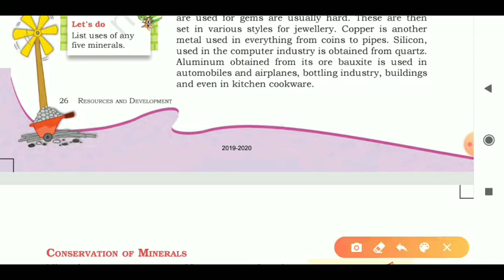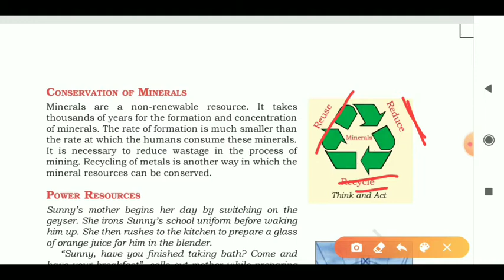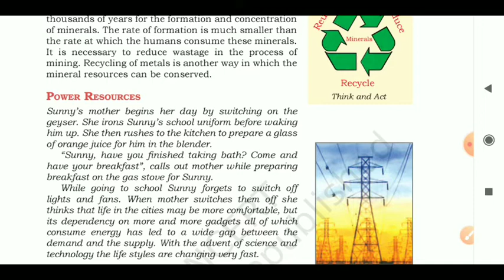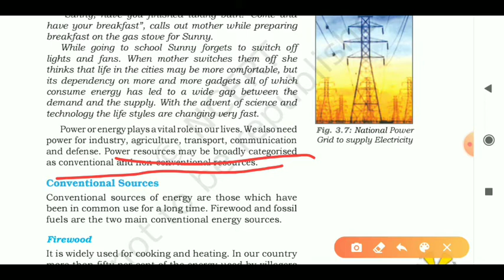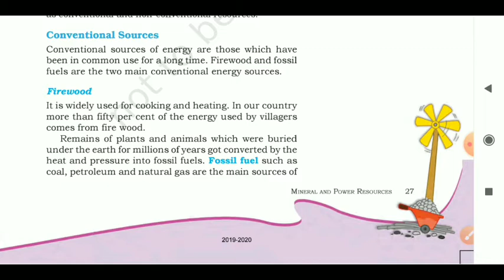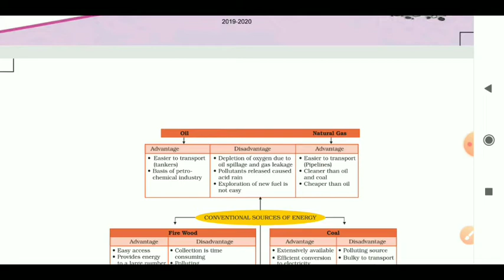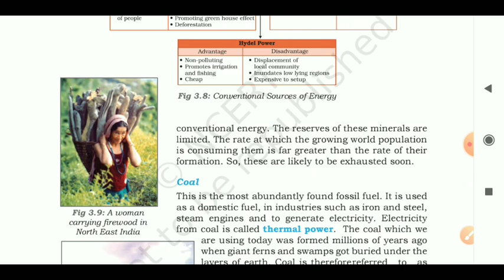Class 8 geography ch-3 (part-3)